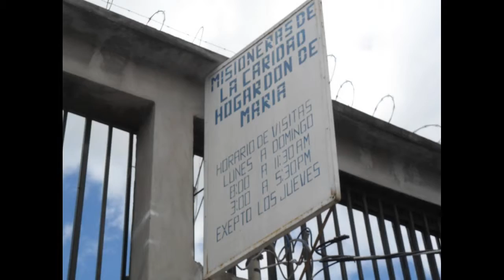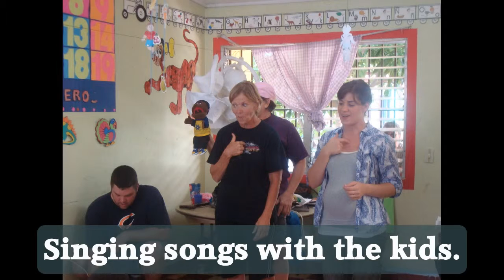Visiting Orphans - Honduras Summer 2010 - TTCC - VO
Photos from the Visiting Orphans trip to Tegucigalpa, Honduras.